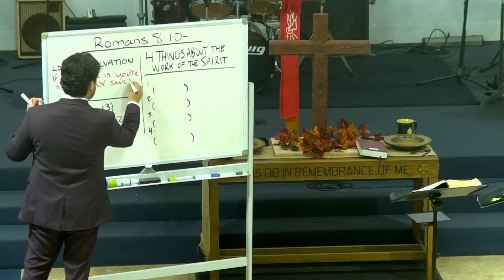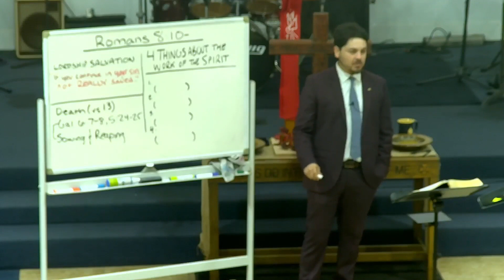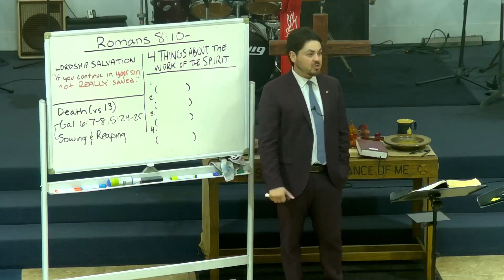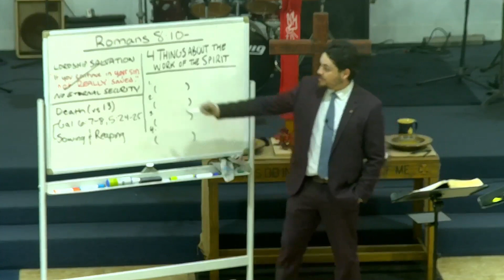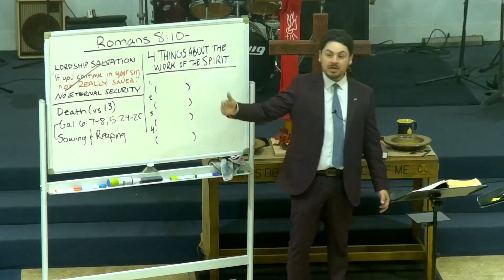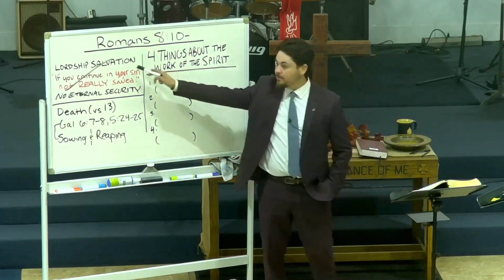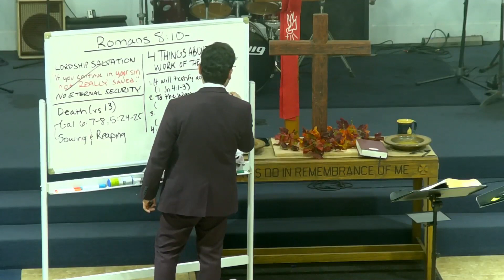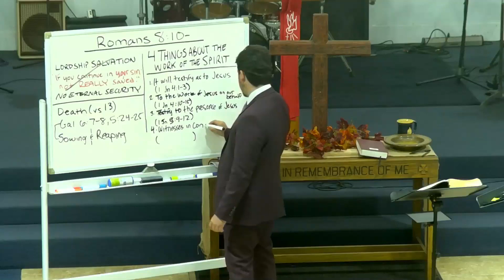Verse-By-Verse Bible Study Romans 8:10-16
We are a true, old-fashioned Bible Believing Baptist Church in Imperial Beach, CA that believe and most importantly PREACH out of the good old King James Bible- The Pure Word of God!

Pastor Angel Vasquez
Bible Believers Baptist Church of Imperial Beach